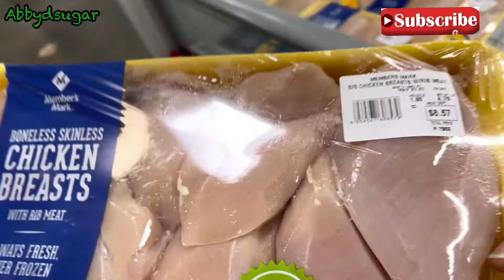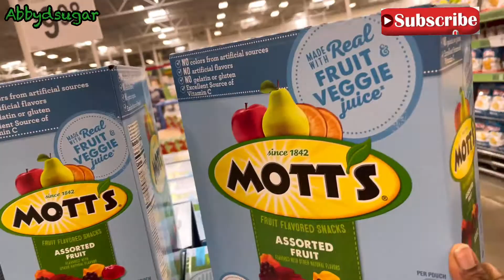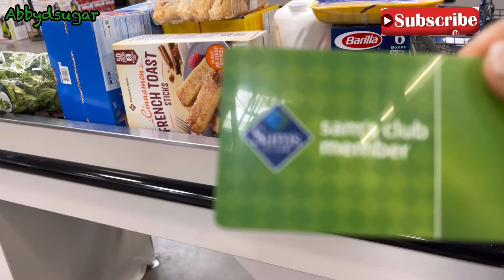Weekly Grocery shopping on budget | Sam’s Club and Walmart(Vlog)